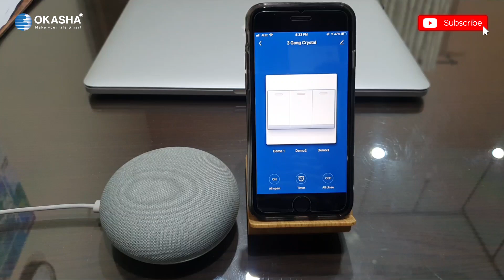Okasha Smart Products works with Google Assistant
Make Your Life Smart with Okasha Smart Products.